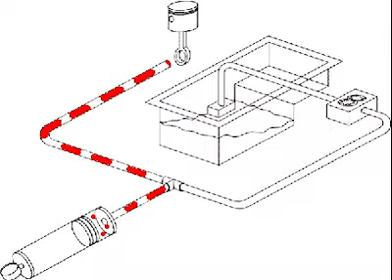accusump corvette prelube pre-lube LS2 LS1 LS6 LS3 LS7